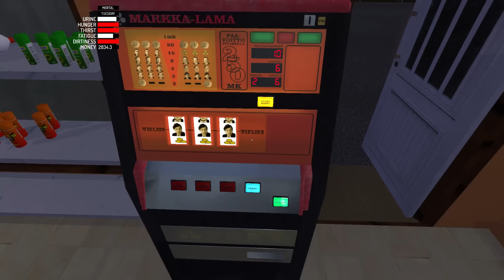My Summer Car #30 Übermut tut selten Gut (German Gameplay)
My Sumer Car

ist ein Simulator der das Leben eines typisch Finnischen Sommers in
den 90er Jahren wiederspiegelt.
Auf dem programm stehen Saufen, Saunen und allerhand unfug treiben :D
In das sich bislang noch im Early Access befindliche Spiel soll noch so einiges
implementiert werden wie z.B. ein Storymodus und Eine Dragracing Veranstaltung.
Das leben eines Finnischen Autoliebhabers wird hier Schritt für Schritt durchgespielt
und der Permadeath macht die ganze sache nicht leichter. :D

Unterstützt Amistech Games und holt euch das Spiel im Original

Guckt doch mal auf die Offizielle Hompage von My Summer Car

Oder Guckt mal bei meinen Social Medias vorbei ;)